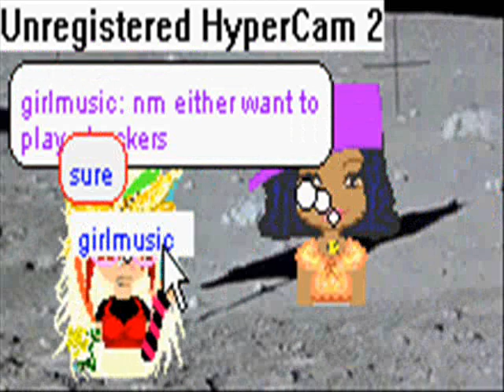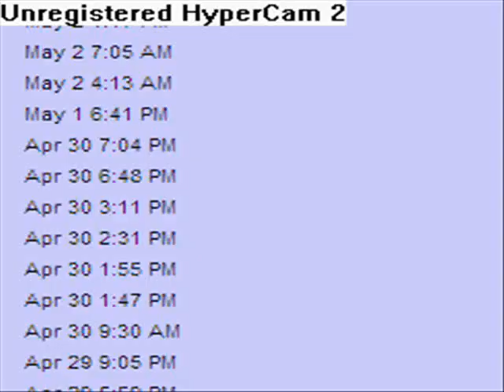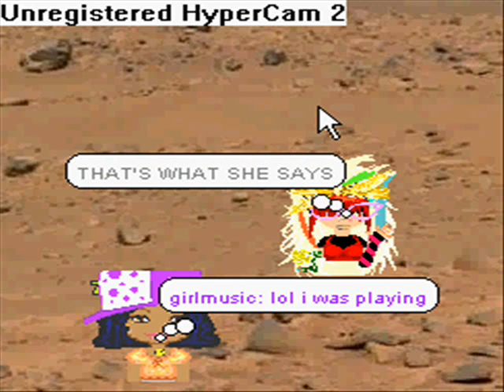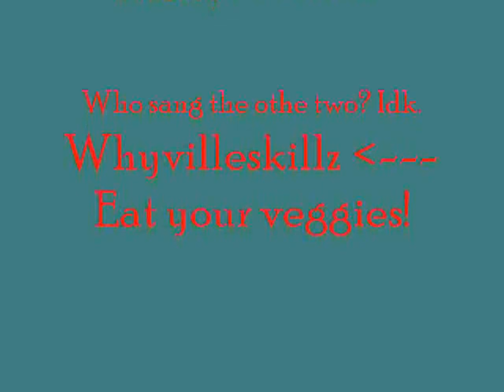checker loving newbie on whyville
there was a newbie talking to me at moon so here's what we did together